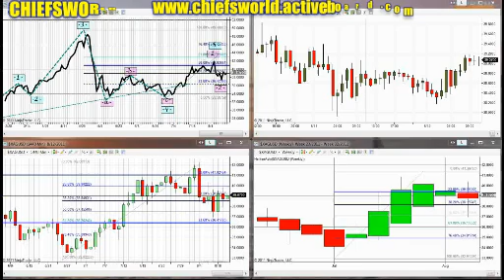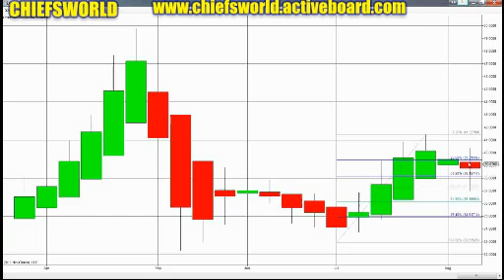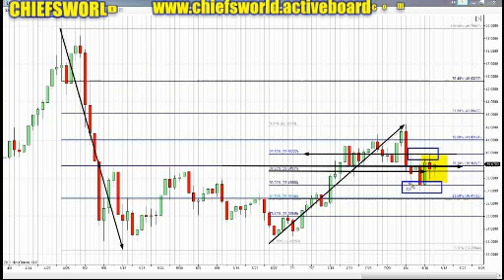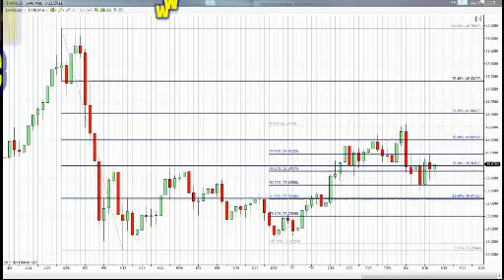GOLD AND SILVER WEEKLY TECHNICAL UPDATE 12 AUG 2011.avi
GOLD AND SILVER WEEKLY TECHNICAL UPDATE 12 AUG 2011 FROM CHIEFSWORLD , FOR DAILY UPDATE ON GOLD AND SILVER VISIT OUR FORUM